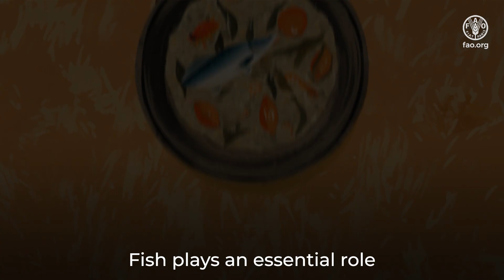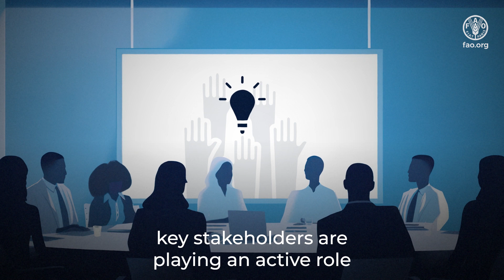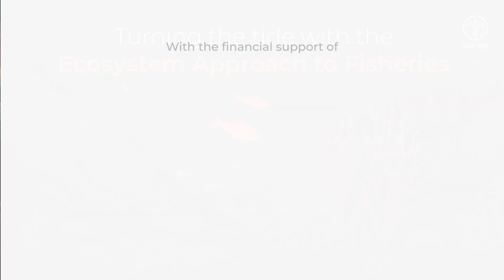Turning the tide with the ecosystem approach to fisheries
The ecosystem approach to fisheries (EAF) is a holistic fisheries management approach considered by FAO to be the principal framework for achieving sustainable fisheries and promoted by the EAF-Nansen Programme.

This video was made by the EAF-Nansen Programme and the Fisheries Management and Assessment Team of the Fisheries and Aquaculture Division of FAO. . The EAF-Nansen Programme is supporting partner countries and regional organizations in Africa and the Bay of Bengal to achieve the Sustainable Development Goals, the objectives of the UN Decade of Ocean Science and FAO’s vision for Blue Transformation of aquatic food systems for better production, better nutrition, a better environment, and a better life for all. The EAF-Nansen Programme is executed by FAO in close collaboration with the Institute of Marine Research (IMR), Norway, and funded by Norwegian Agency for Development Cooperation (Norad).